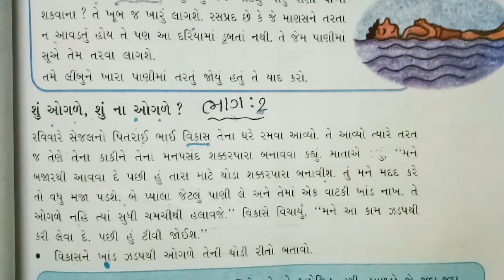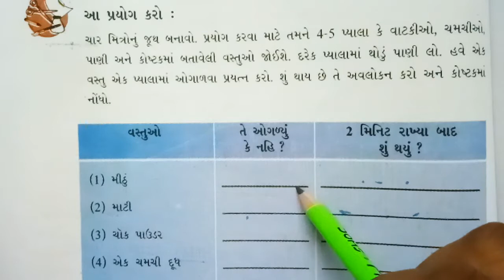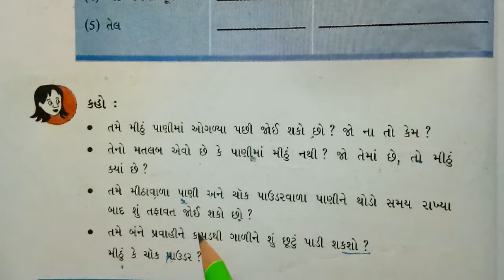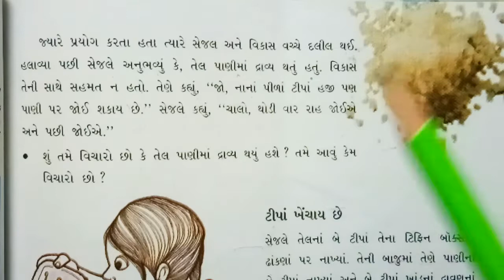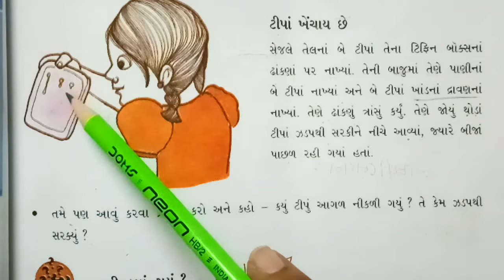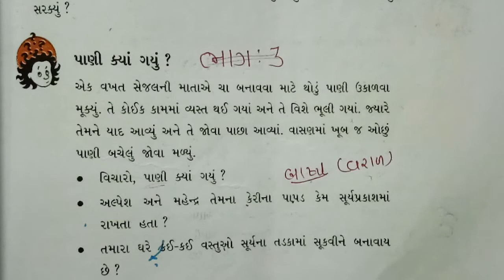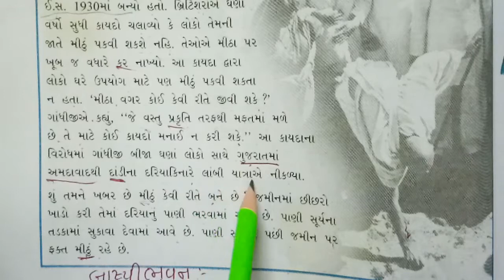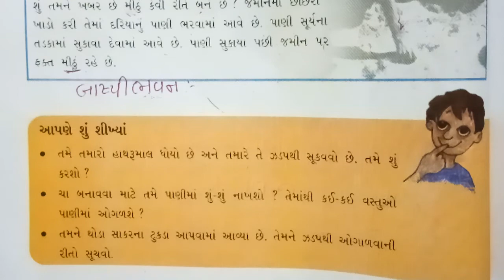ધોરણ-5, વિષય-પર્યાવરણ, પાઠ-7 પાણી સાથેના પ્રયોગ, ભાગ-2